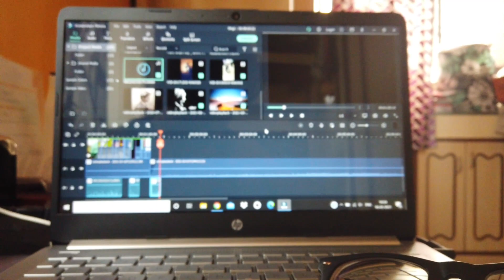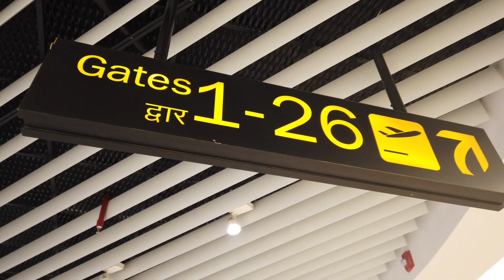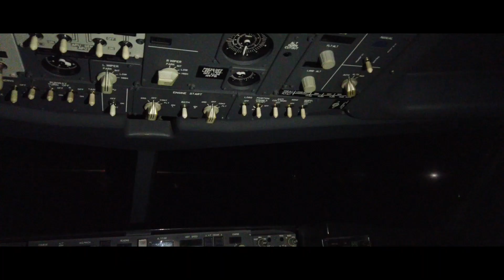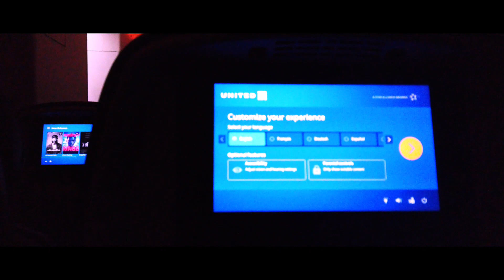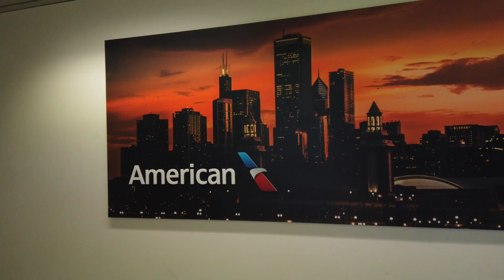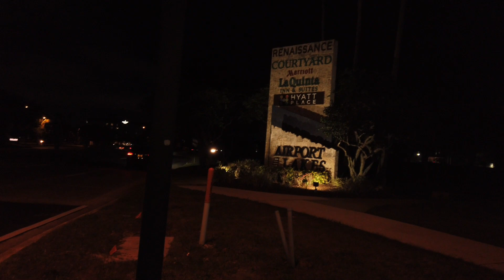A NEW CHAPTER | INDIA TO AMERICA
Hey Everyone! This is my upload right after two years after the last one.
In this VLOG we're travelling to Orlando from Pune.
For the both of us, it's the first time travelling out of India. We've tried to capture everything in this vlog.
You may experience audio issues in some part of the video, and I apologize for that.
Timestamps are provided below if you feel you want to see a particular section of the video.
We left for the states to pursue our training. The feeling couldn't be expressed. The entire journey was a smooth ride for us, and the people in America were warm and welcoming.
We've read the same book over for all our lives, in India, living the same routine on a daily basis, and now, that was all changed. A new chapter where we would face challenges we've never faced before. Where we would not understand majority of the the stuff that happens here. But isn't that what life is all about?
As a Student Pilot, I was told one thing. No matter where you fly, or how many hours you log in, the feeling to land at an unknown airport is always going to surreal. Keeping that in mind, here we read the first few pages.
Timestamps

0:00 - Intro
2:07 - Pune to Delhi (Indigo Airlines)
5:05 - Delhi Airport
11:50 - Flight to Chicago (United Airlines 787)
14:00 - Chicago Terminals and Airport
17:20 - Chicago to Orlando (Spirit Airlines)
20:30 - Courtyard by Mariott Orlando